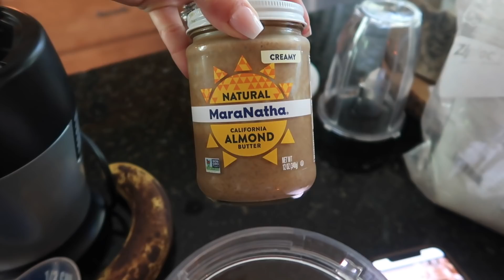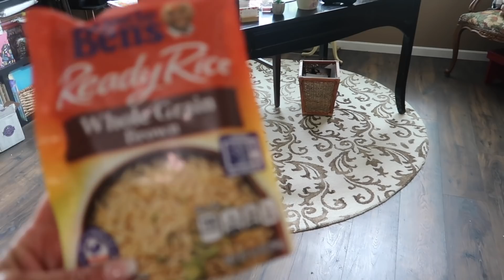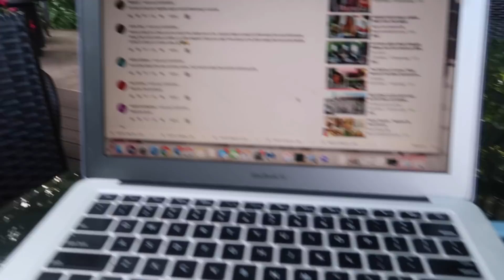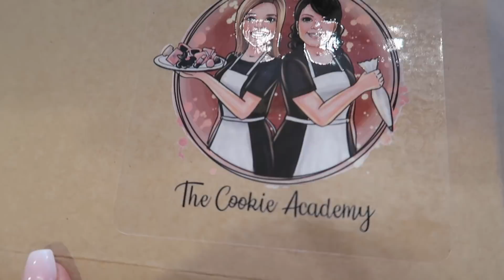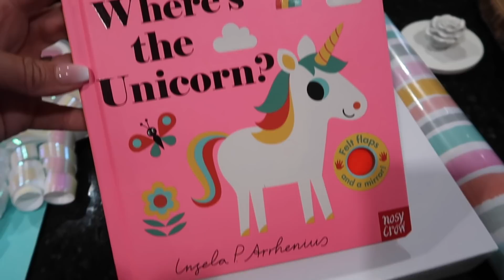The Diaries of Karen: Getting Summer Ready: Delicious Healthy Salad, Smoothie & Snacks!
Hugs!

Karen XO

Products I shared this week:

Monday -
Smoothie:
2 cups of water
1/2 cup of chocolate protein powder
1 frozen banana
1 frozen avocado
2 cups chopped romaine lettuce
2 TB. of Almond Butter

Hamburger Salad:
1 lb. extra lean ground beef
1 TB. Italian seasoning
1 tsp. Chili powder
1 tsp. cumin
1/2 tsp. sea salt
1/2 tsp. of black pepper
1/4 cup mayonnaise
2 tsp. dijon mustard
1 1/2 heads of romaine lettuce chopped
1 cup of cherry tomatoes chopped
Red onion sliced ( to your liking)
1 avocado chopped.

Brown meat, add seasonings.  Mix together the mayonnaise & mustard, set aside to use as dressing.
Top lettuce, with meat mixture, tomatoes & onion. Add dressing!

Wednesday:

NewAir Fridge-
DUAL DRAWER l NOF100SS00

Friday:

Saturday:

Banana Bread:
4 - 5 bananas
1 cup peanut butter
1 cup chocolate chips
2 cups old fashioned oats

Preheat oven to 350.  Grease 9x5 loaf pan.  Blend banana, peanut butter and oats in a blender. ( don't over blend).  Mix in chocolate chips. Add mixture to pan.  Bake 25 -35 minutes until toothpick comes out clean.

Sunday:
Workout top
Lemon Dress